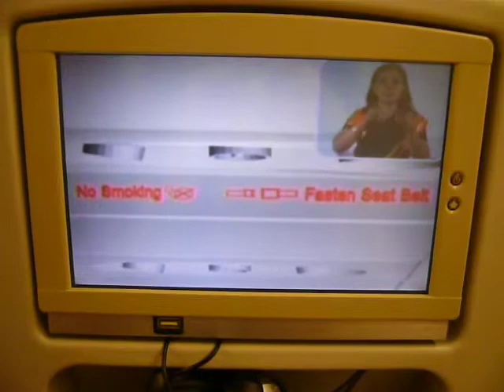On the plane for Nepal 02/02/2011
Air India